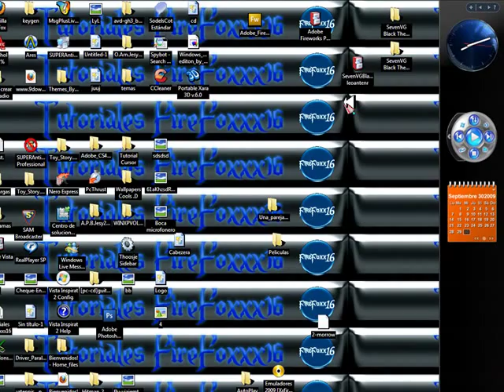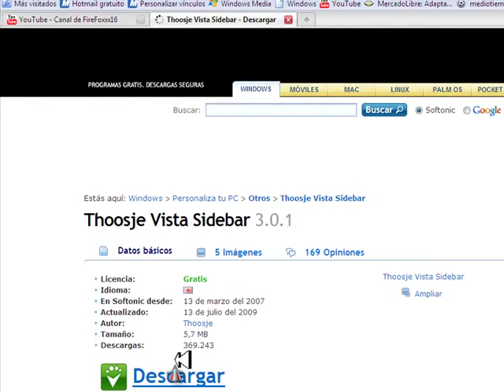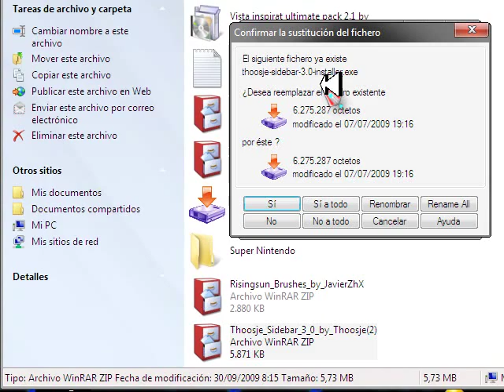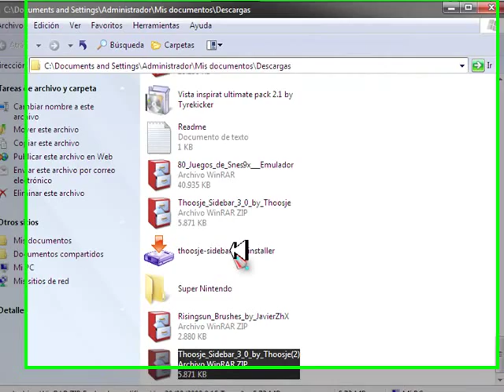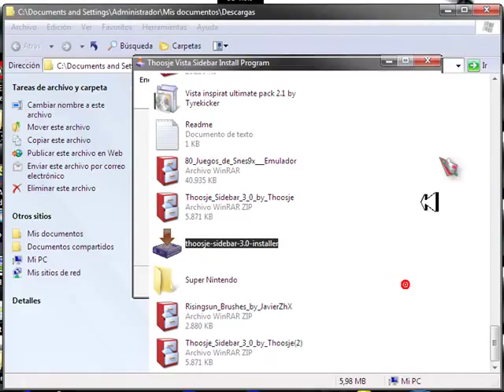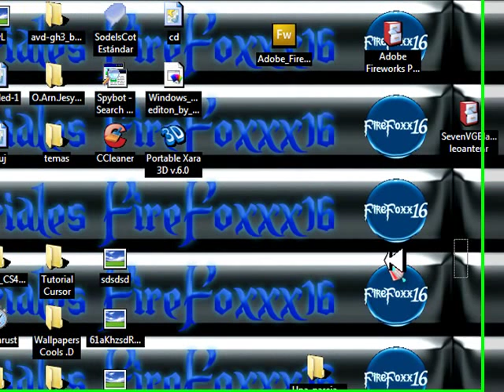Como descargar la sidebar para xp